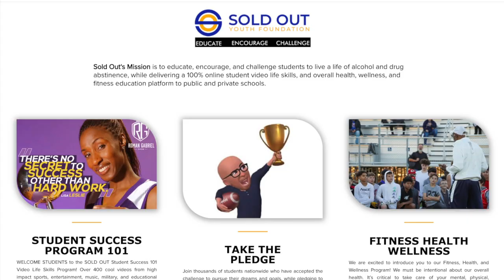Television Host Jordan Carson (Sadness)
For more high impact difference makers check out Sold Out 365 !

Jordan Carson is a national award-winning journalist and television host. Her experience includes hosting lifestyle talk shows, reporting live, red carpet coverage during awards season and in-studio teleprompter and impromptu conversations. Jordan's multicultural background allows her to relate to a wide demographic of viewers. Jordan connects with viewers on-air, on-line and through many social media sites.

She has covered some of the biggest entertainment events across the country including the Academy Awards in LA, the Country Music Awards in Nashville, Dancing With The Stars LIVE finale in Los Angeles and more